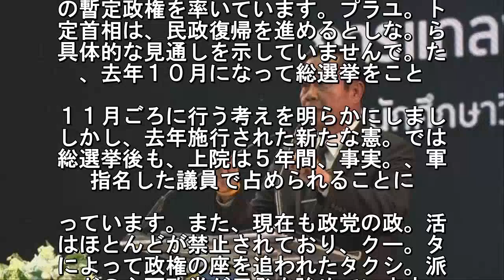タイ民政復帰 道筋示すも軍が影響力か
タイでは、４年前のクーデターのあと発
した軍主導の暫定政権が、ことし１１月
ろに総選挙を行うとして民政復帰への道
を示しましたが、上院は、事実上、軍の. 名制であることなどから、当面は軍の影
力が強く残る体制が続く見通しです。タ
では、４年前にクーデターを主導し。当
の陸軍司令官プラユット氏が、軍主. の暫定政権を率いています。プラユ。ト
定首相は、民政復帰を進めるとしな。ら
具体的な見通しを示していませんで。た
、去年１０月になって総選挙をこと. １１月ごろに行う考えを明らかにしまし
しかし、去年施行された新たな憲。では
総選挙後も、上院は５年間、事実。、軍
指名した議員で占められることに. っています。また、現在も政党の政。活
はほとんどが禁止されており、クー。タ
によって政権の座を追われたタクシ。派
どの主要政党が反発を強めています.